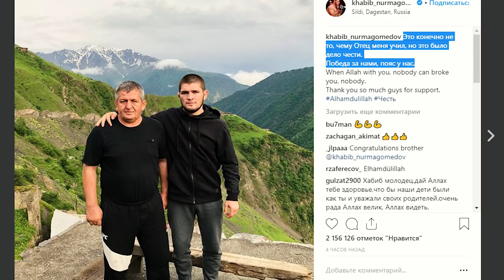UFC НЕ ВЫПЛАТИТ ХАБИБУ ОГРОМНЫЙ ГОНОРАР В 2 МИЛЛИОНА ДОЛЛАРОВ!